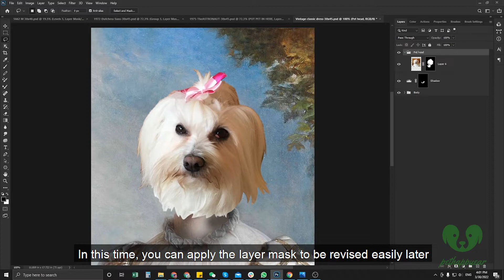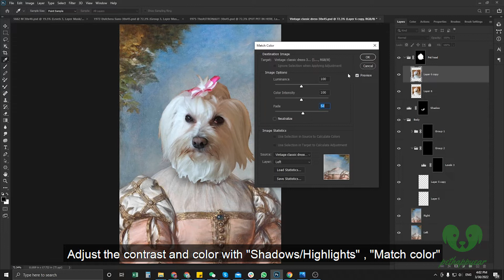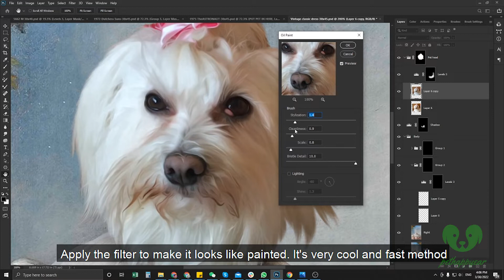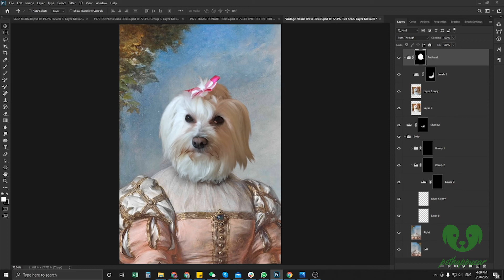How to make the money in 5 min creating Royal pet portrait in procreate | It's so simple and easy!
Many designers want to know the simple and reliable way to make the money and here's the right answer for that question.
There are so many pet lover in this world and If you could do this work , you can make the money over $100 per day.

👉What you need :

-Know how to use Adobe photoshop
-Have Wacom drawing tablet, if not, that's ok too.
-PSD template of costume template | you can get them from my
-Fiverr and Etsy Account

👉If you have another question, feel free contract me.  I’d be glad to provide more information as well.